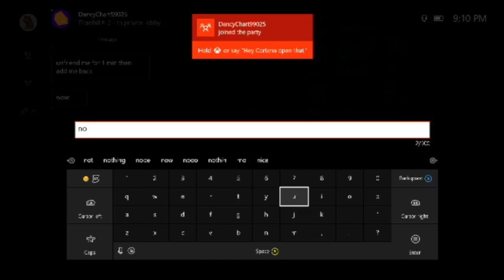Minecraft Xbox One- Ravine ~Carl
INTRO: (Hello This Is Carl, and Welcome To A Minecraft let's play Video whoo Whoo, And today we are__Doing that)

QnA: (Q:How Do you know Kyleguy2014?
          (A:In 2014 my dad told me i was going to meeting his friend son and it happen to be Kyle, and we are really good friends, he come over every Friday, his friends don't like me at all, I Don't know why, I met them once for 5 mins I think its probably because I'm not part of their little friend group, and when Kyle plays with them he hates me too so that the story.
         (A:12)

I Do have a second youtube.